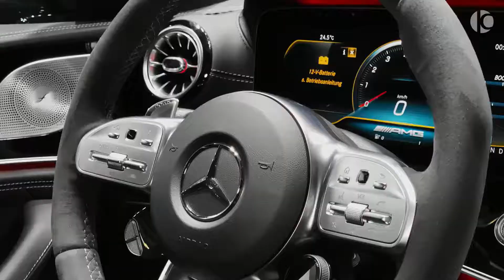Conseripl Bearts ( Remix )